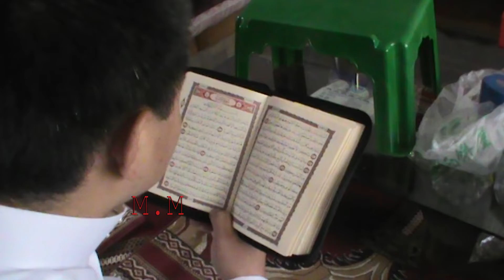চীনে স্বাধীনভাবে ধর্ম পালন করতে পারছেন মুসলিমরা ।। ইউ মাদ্রাসায় একজন হাফেজের তেলাওয়াত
২০১৮ সালে ধারণ করা। হাফিজের নাম মোঃ শোয়েব। অসাধারণ ভালো মানুষ তিনি। বাংলাদেশ থেকে এসেছি জেনে আমাকে বুকে টেনে নিলেন। বললেন বাংলাদেশি মুসলমানরা খুব ভালো ‌। চীনেও তিনি ধর্মীয় স্বাধীনতা পাচ্ছেন বলে জানালেন ‌।